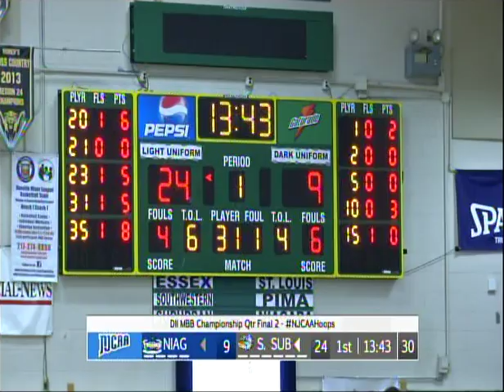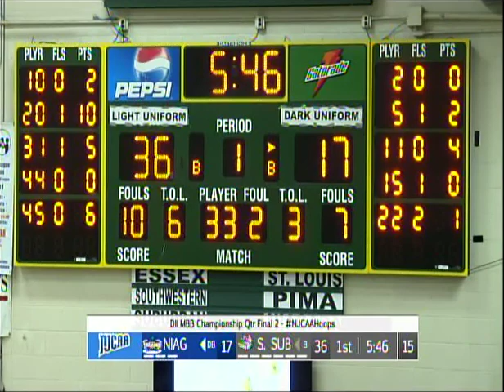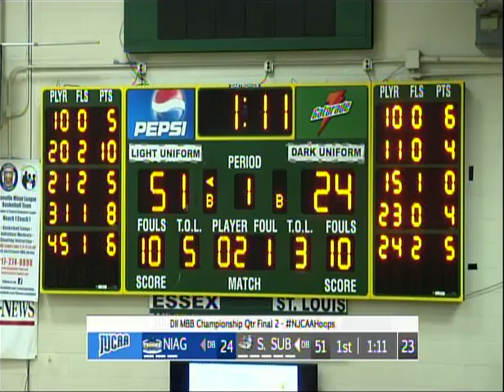Niagara County at NJCAA National Championship Tourney 3-23-17 1st Half